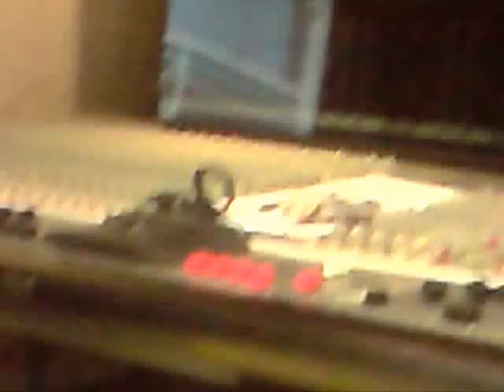the helmets / rain down on me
this is just somthing i put together just to get us on you tube hope you like it
for other songs
thanks gaz